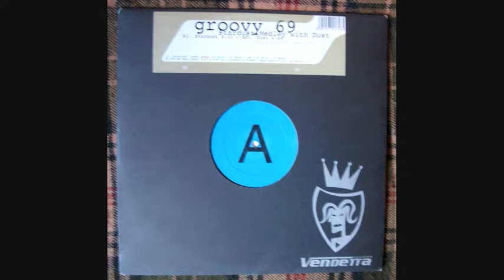Groovy 69 - Dust